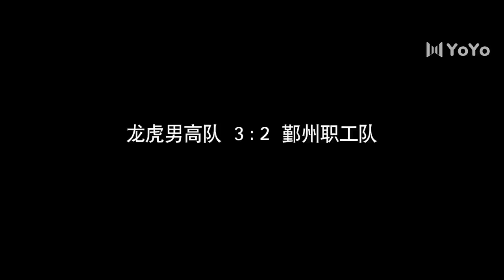【ENGSUB】龙虎男高 12 | United Win🌈大结局！（李艺成/吴奇隆/张艺彬/皇甫海洲）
剧名▶龙虎男高United Win
集数▶12集
演员▶李艺成/吴奇隆/张艺彬/皇甫海洲/康启轩/许文博